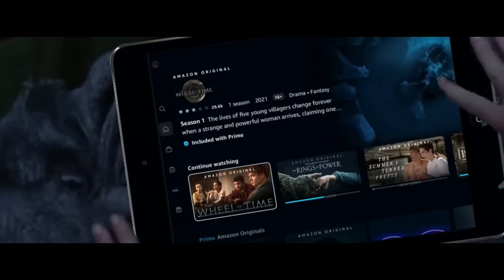The Lord Of The Rings Gollum Game REVIEW! What HAPPENED?!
The Lord of the Rings Gollum Game Review! My Special LOTR Gollum Review Video! For this Early game review, I will go into the positives and negatives of The Lord of the Rings Gollum Game! This lotr Gollum Game review is brutally honest and based on the early build of the game and the previous gameplay footage that has already been released, so as not to break the review rules, I have done extensive research so I can give you a very accurate review of Lord of the Rings Gollum! I can only talk about what has been released publicly for this game review and what I could get my hands on...

This Review of Gollum is not going to contain any spoilers or anything like that, I will show some of the Lord of the Rings Gollum Gameplay that has already been released. I am also going to talk about some of the features that should have been included. I will go deep into the lore of The Lord of the Rings Gollum and why JRR Tolkien would be proud of the writing in this game! Sadly the writing and narrative is the only thing that is good about this video game. I will talk about the stealth gameplay and the Gollum gameplay as it's at worst boring and outdated. Making a good Stealth game these days looks like nothing more than a dream, The modern-day gaming industry just can't seem to escape boring stealth gameplay trends. The LOTR Gollum gameplay is the worst thing about this video game... This is a shame because the story in the Gollum game is good!

I hope you enjoy my Lord of the Rings Gollum Review! We have been waiting a long time for this video game! The lotr gollum video game has been in development for a very long time and was originally going to be a very different type of game! The Gollum reviews will no doubt still be very positive and not that mixed as this is LOTR. Let me know what you think the Gollum reviews will be like!

I hope you enjoy this review of Gollum!

Some info on the game here:
The Lord of the Rings: Gollum is an upcoming action-adventure video game, developed by Daedalic Entertainment and co-published by Daedalic Entertainment and Nacon. It is set in the fictional world of Middle-earth created by JRR

The new LOTR video game will be out on:
Platforms: PlayStation 5, Nintendo Switch, PlayStation 4, Xbox One, Xbox Series X and Series S, Microsoft Windows